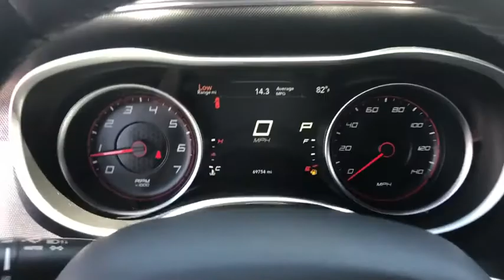2016 Dodge Charger Monrovia, Pasadena, Los Angeles, Montebello, Azusa, CA M200233A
Maximum Steel Metallic Clearcoat Used 2016 Dodge Charger available in monrovia, California at Monrovia CDJR. Servicing the Pasadena, Los Angeles, Montebello, Azusa, CA area.

Monrovia CDJR
1305 S Mountain Ave

Priced below KBB Fair Purchase Price! 19/31 City/Highway MPGAlloy wheels Automatic temperature control Brake assist Compass Delay-off headlights Electronic Stability Control Front Bucket Seats Front Center Armrest Front dual zone A/C Front fog lights Fully automatic headlights Garage door transmitter: HomeLink Gloss Black Grille-Gloss Black Xhairs Heated door mirrors Heated Front Seats Heated front seats Illuminated entry Leather Shift Knob Outside temperature display Panic alarm Power door mirrors Power driver seat Speed control Sport Cloth Seats Steering wheel mounted audio controls Traction control.FCA US Certified Pre-Owned Details:* Powertrain Limited Warranty: 84 Month/100000 Mile (whichever comes first) from original in-service date* Transferable Warranty* Warranty Deductible: $100* Includes First Day Rental Car Rental Allowance and Trip Interruption Benefits* Limited Warranty: 3 Month/3000 Mile (whichever comes first) after new car warranty expires or from certified purchase date* Vehicle History* 125 Point Inspection* Roadside AssistanceAwards:* 2016 KBB.com 10 Best Used Cars Under $20000Reviews:* Burly V8 engines deliver big-time power and authentic muscle car attitude; controlled and secure handling when going around turns; many available options provide plenty of opportunity for personalization; available all-wheel-drive traction for wet weather; touchscreen tech interfaces are easy to use. Source: Edmunds
ENGINE: 3.6L V6 24V VVT  (STD),MAXIMUM STEEL METALLIC CLEARCOAT,WHEELS: 18 X 7.5 CAST ALUMINUM  (STD),TRANSMISSION: 8-SPEED AUTO (8HP45)  (STD),MANUFACTURERS STATEMENT OF ORIGIN,QUICK ORDER PACKAGE 29H  -inc: Engine: 3.6L V6 24V VVT  Transmission: 8-Speed Auto (8HP45),TIRES: P235/55R18 AS PERFORMANCE  (STD),BLACK  SPORT CLOTH SEATS,ENGINE: 3.6L V6 24V VVT (FFV),Rear Wheel Drive,Power Steering,ABS,4-Wheel Disc Brakes,Brake Assist,Aluminum Wheels,Tires - Front Performance,Tires - Rear Performance,Temporary Spare Tire,Heated Mirrors,Power Mirror(s),Rear Defrost,Intermittent Wipers,Variable Speed Intermittent Wipers,Daytime Running Lights,Automatic Headlights,Fog Lamps,Premium Sound System,Satellite Radio,MP3 Player,Steering Wheel Audio Controls,Auxiliary Audio Input,Requires Subscription,Premium Sound System,Bluetooth Connection,Power Driver Seat,Bucket Seats,Driver Adjustable Lumbar,Heated Front Seat(s),Power Driver Seat,Driver Adjustable Lumbar,Pass-Through Rear Seat,Rear Bench Seat,Adjustable Steering Wheel,Trip Computer,Power Windows,WiFi Hotspot,Leather Steering Wheel,Keyless Entry,Power Door Locks,Keyless Start,Keyless Entry,Power Door Locks,Remote Trunk Release,Universal Garage Door Opener,Cruise Control,Climate Control,Multi-Zone A/C,A/C,Cloth Seats,Driver Vanity Mirror,Passenger Vanity Mirror,Driver Illuminated Vanity Mirror,Passenger Illuminated Visor Mirror,Auto-Dimming Rearview Mirror,Floor Mats,Smart Device Integration,Remote Engine Start,Keyless Start,Power Windows,Power Door Locks,Trip Computer,Engine Immobilizer,Traction Control,Stability Control,Traction Control,Front Side Air Bag,Telematics,Requires Subscription,Tire Pressure Monitor,Driver Air Bag,Passenger Air Bag,Front Head Air Bag,Rear Head Air Bag,Passenger Air Bag Sensor,Child Safety Locks